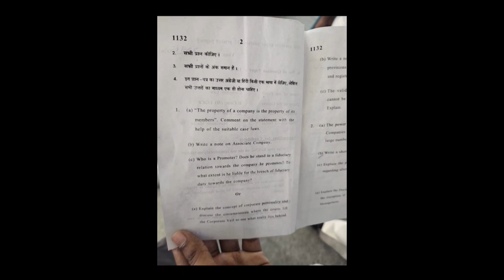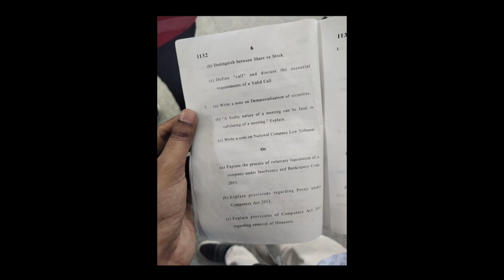company law | b.com regular college paper | discussion | bcom | du sol | by anuj kumar singh